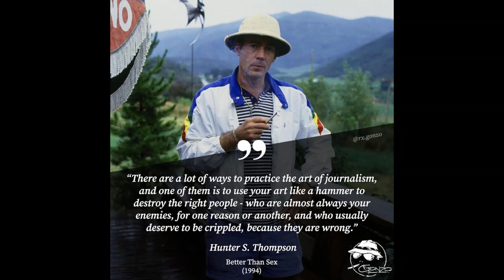Doug Stanhope - "Deadbeat Hero" 20th Anniversary - Make Comedy and Free Speech OFFENSIVE AGAIN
"If you're going to tell people the truth, then you'd better make them laugh -
 Or they'll kill you for it."
- Oscar Wilde

'Why The Past 10 Years In America Have Been Uniquely Stupid'

 Biochemist and writer Isaac Asimov was skeptical about having a Free Press, considering that out of 200 million Americans who attended schooling, an overwhelming percentage can't even read or comprehend; much less think for themselves.
 He proposed that those intellectually failed people sacrifice their rights to "know" the truth about anything with their own apathy and indifference to Public Affairs.
 He also aptly noted there has always been a Cult of Ignorance in the United States, guided by the false notion that "Democracy" somehow means: "My ignorance is just as good as your knowledge."
 And with the events of the past years in America - this new Twilight Zone of kismet insanity we find ourselves in, I have to agree with him.
 We're not "progressing"; we're just going backwards on the Evolution Charts as a species; and we're probably just going to plunge into another Civil War or Dark Age.

- Most American parents have no clue what their children are even being taught in the Humanist indoctrination camps; and if they do, then they don't care.
- Most college kids today can barely read or comprehend anything anymore.
  And they certainly have no real knowledge of American, much less World History; so they're never going to "change the world" for the better.

 As I'm surrounded by all these people who just get higher on pot, fatter, dumber, and more annoying over time, I walk a Moral Line, and often ask myself, "How long before I just sell out like everyone else and join all these f*%king idiots?"

* - Marriage being just a Business Contract the government exploits.
- Working your whole life as a Wage Slave to soulless corporations.
- Immigration.
 - Why cops, military, and Health Care workers are just 'hero worship' sell-outs.
 - Abortion.
- Vice Laws.
 - Why parents are self-righteous idiots who believe they can do no evil.

 Libertarian, Mr. Doug Stanhope is at his finest, explaining like no one else can exactly why your beloved America is just a Globalist lie.

Trust comedians to tell you the truth; NEVER politicians.

"Deadbeat Hero" Full Act (2004) *